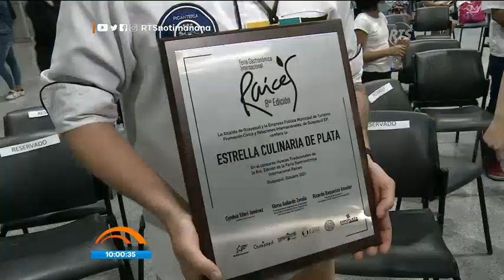Feria Raíces premió a la mejor hueca de Guayaquil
Para ello se evaluó calidad, sabor y presentación

Estos fueron varios de los aspectos que el jurado calificador analizó para poder escoger al ganador.